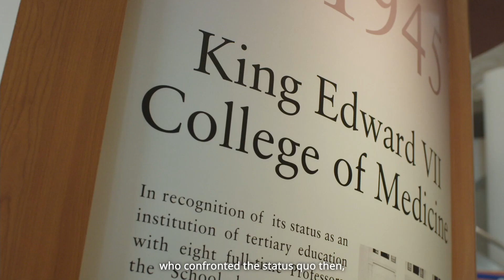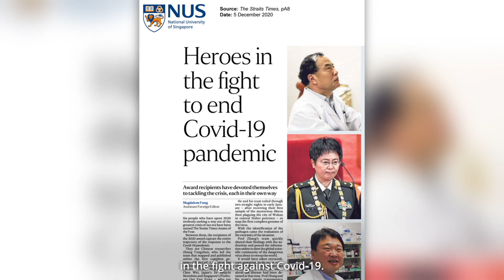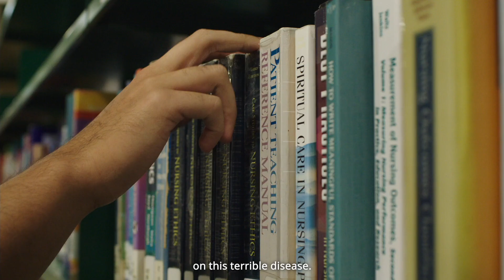NUS Medicine: A History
The NUS Yong Loo Lin School of Medicine is Singapore’s first and largest medical school. Our enduring mission centres on nurturing highly competent, values-driven and inspired healthcare professionals to transform the practice of medicine and improve health around the world.

Through a dynamic and future-oriented five-year curriculum that is inter-disciplinary and inter-professional in nature, our students undergo a holistic learning experience that exposes them to multiple facets of healthcare and prepares them to become visionary leaders and compassionate doctors and nurses of tomorrow. Since the School’s founding in 1905, more than 12,000 graduates have passed through our doors.

In our pursuit of health for all, our strategic research programmes focus on innovative, cutting-edge biomedical research with collaborators around the world to deliver high impact solutions to benefit human lives.

The School is the oldest institution of higher learning in the National University of Singapore and a founding institutional member of the National University Health System. It is one of the leading medical schools in Asia and ranks among the best in the world (Times Higher Education World University Rankings 2022 by subject and the Quacquarelli Symonds (QS) World University Rankings by subject 2021).